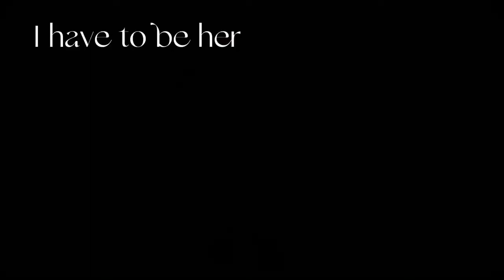Oh Dear Diary meme||Kcc||Read Desc PLS||Gc||Kłëë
Hey… I am kinda embarrassed to um post this 🤠 well… um if ypur wondering why? it’s because ITS SO CRINGE 😭😟😳 and my sister even calls it cringe so if this gets like hate of smthing I will take it down 👩‍🦲🥄 anyways love yall 💅🏻💕💕💕